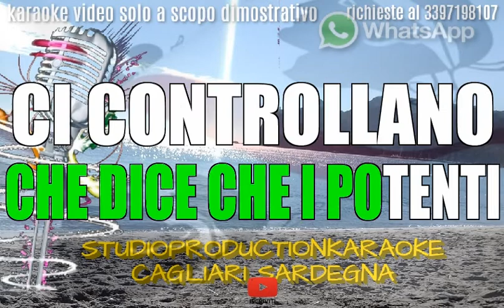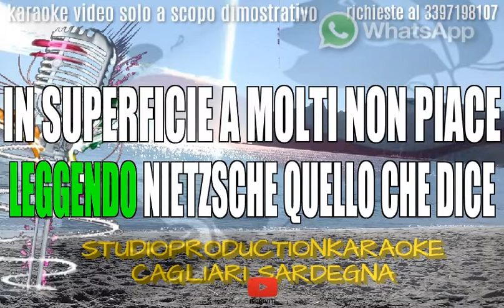Jovanotti Il bloom KARAOKE+CORI